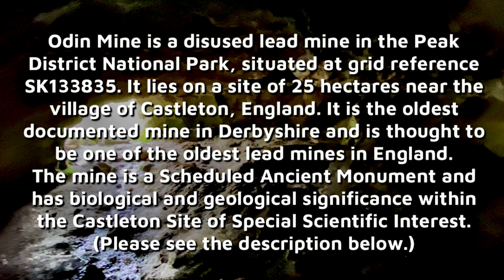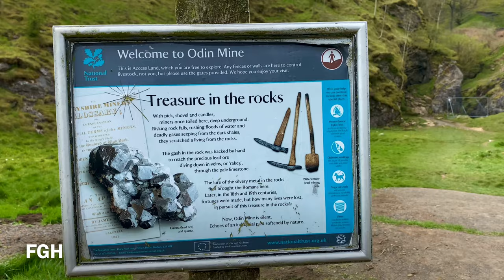Odin Mine [4K] Peak District 2022 | Castleton Derbyshire England Peak District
Odin Mine is a disused lead mine in the Peak District National Park, situated at grid reference SK133835. It lies on a site of 25 hectares near the village of Castleton, England. It is the oldest documented mine in Derbyshire and is thought to be one of the oldest lead mines in England. The mine is a Scheduled Ancient Monument and has biological and geological significance within the Castleton Site of Special Scientific Interest.

The origins of Odin Mine are unclear; many Peak District guidebooks and sources say that the mine was first worked by the Romans and subsequently by the Saxons and the Danes. Trevor D. Ford states "It was probably worked in Roman times, again in the Dark Ages and in Norman times".
However, there is no historical evidence to back this up. The use of the name “Odin” is often cited as evidence that the mine was named by the Danes after their chief god. This is backed up by evidence that prior to the 19th century the mine was commonly called Oden in mining records, which is more in common with the traditional Danish spelling. The first mention of the mine in official records was in 1280 when a poacher John of Bellhag was put on trial for hunting at Bactor Wood in Castleton and at the entrance to Odin Mine. In the early days before explosives, the rock was weakened by fire setting: this involved heating the rock overnight by leaving fires lit and then cooling the rock with water the next morning causing the rock to shatter.

The Romans had great need for lead, especially for the plumbing systems in their dwellings. They mined the ore galena extensively during their time in Britain, so it is possible that Odin Mine does have Roman origins. The mine is not mentioned again in documents until 1663. In the early 18th century Richard Bagshawe, later to become High Sheriff of Derbyshire, had a considerable stake in the mine. The Bagshawe family retained their interests at Odin until the 1850s. The mine was worked continuously throughout the 18th century with annual ore extraction varying between 100 and 800 tonnes per annum. In April 1706 a rich vein of lead was struck: 41 men and eight women were working at the site and the mine reached 500 metres into the hillside beneath Mam Tor.

Drainage problems in the mine meant that a proposal to build a low-level sough was put forward in 1772 but this was not completed for many years, probably not until the 1840s. It was driven up from Hollowford Brook at Trickett Bridge in Castleton to the workings. The mine produced extensive spoil and this was used by the Manchester and Sheffield Turnpike company in 1802 when constructing a new road between the two places. The spoil contained fluorspar, calcite, and barite which was extracted in later years when their value became known. There was a gap in production between 1848 and 1852 and the Bagshawe family withdrew their interests from the mine in September 1856, handing over ownership to Robert How Ashton of Losehill Hall. Lead production at the mine stopped in 1869, although some working took place in 1908 and 1909 when considerable amounts of fluorspar and barite were excavated from the Mam Engine Shaft.

The veins of lead in the Castleton area formed 280 million years ago when a fault in the local Carboniferous limestone allowed mineralising fluids to flow into fissures in the rock, pushed up by great pressure from beneath the Earth's surface. Lead and sulphate combined to form the lead ore galena. In its heyday, the mine was a complex system of levels and shafts that extended for approximately 1500 metres into the Edale shales beneath the nearby Mam Tor. In the early days the mining was open cast, forming a gorge in the hillside with the water diverted by a leat to the north to keep the workings dry. Later the miners followed the vein of lead underground. The vein is exposed on the surface in a small limestone outcrop at the entrance to the mine and then continues underground just south of due west in the limestone under the Edale shales of Mam Tor. The 1769 plans of the mine show that there were several branch veins leading from the main lead workings. There are several small pipe caverns contained within the mine; the most prominent of these is Odin Cave (called Gank Hole by the miners) which was formed by groundwater opening out a void between limestone boulders. There is no evidence that Blue John was ever mined at Odin although the adjacent Treak Cliff Cavern regularly mines the rock in areas not open to visitors.

The site of Odin Mine is owned by the National Trust. It consists of a limestone gorge, the original early workings before they went underground to follow the veins of ore. It looks like a natural limestone ravine with the workings now disguised by natural vegetation. To the left of the gorge is the two-metre-wide Odin Cave, which goes about 10 metres underground. The remaining spoil heaps are a protected archaeological site and support a wide variety of plants.

Source - Wikipedia